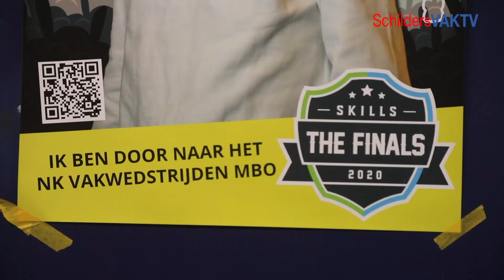Gijs van Aanholt traint voor het NK Schilderen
De Nijmeegse deelnemers aan het Nationaal Kampioenschap Schilderen, Gijs van Aanholt, is een eerstejaarsleerling van SchildersVakopleiding Nijmegen en loopt stage bij Elk Schilderwerk. Voor hem is veel nieuw, maar dat wil niet zeggen dat hij zich geen goede kansen toedicht. Hij zegt het Cruijfiaans: 'Ik ga winnen, omdat ik niet bang ben om te verliezen.'